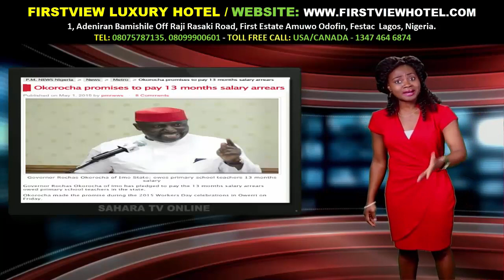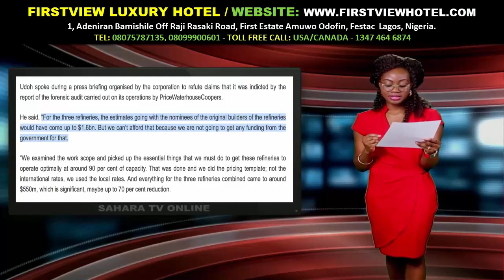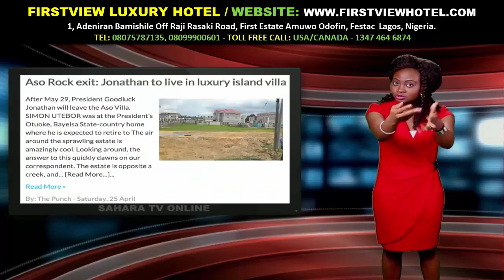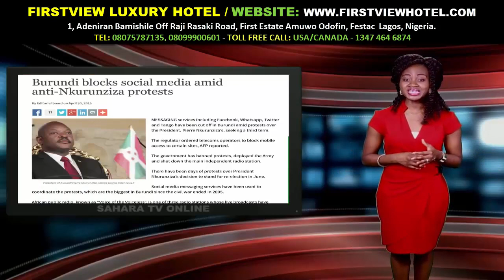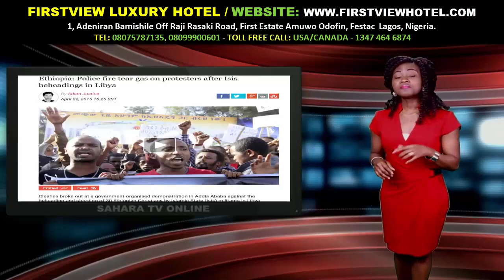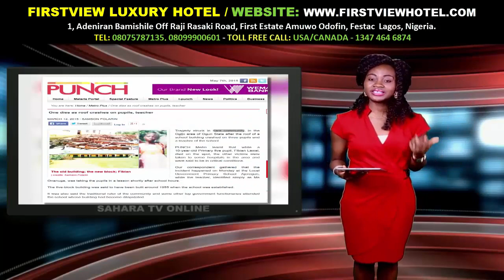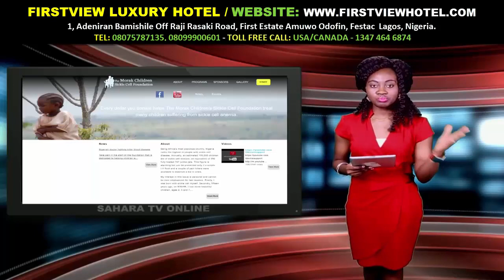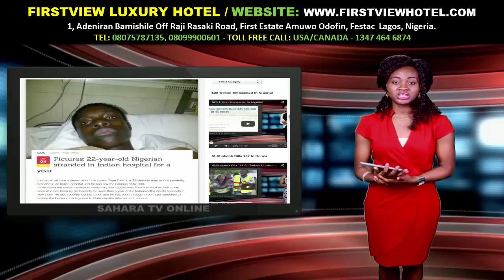Keeping It Real With Adeola 165 Africa's Largest Economy Borrows To Pay Salaries